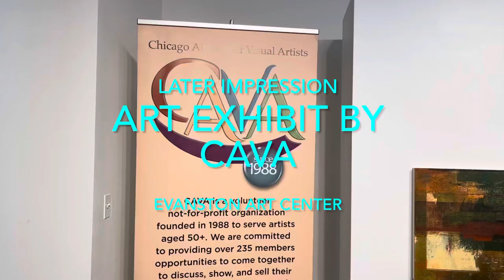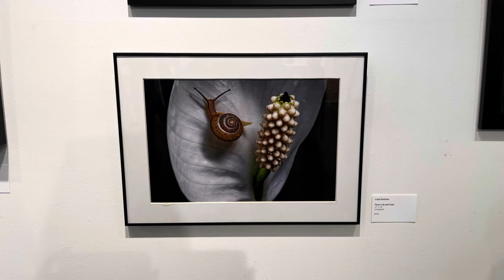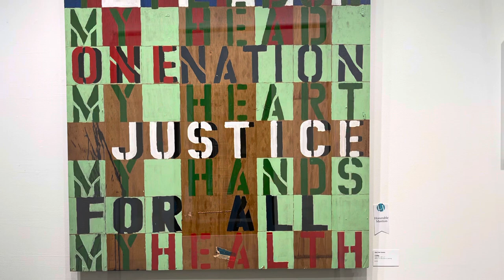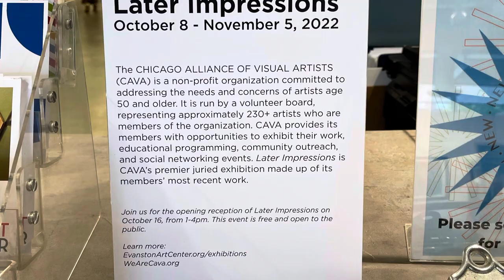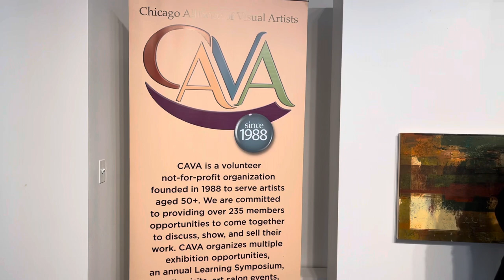Group Show by Chicago Alliance of Visual Artist at Evanston Art Center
Art Show by CAVA, a not for profit group in the midwest open for members, interested party please apply